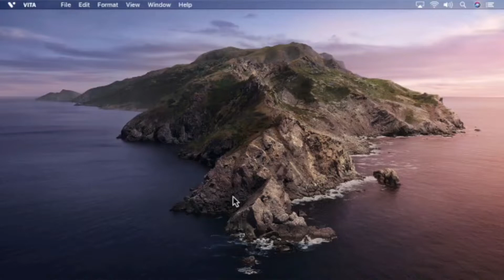Banglavlog/আমার ছোট্ট রান্না ঘরের জন্য কি কেনা কাটা করলাম /*Amazon* Kitchen Haul 😍/Tumi Ananya🌸🌸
My all products link:-

Novel, reuseable BPA-Free Metal :

QERINKLE® Microwave Safe Silicone Stretch Lids reuseable Flexible Covers for Rectangle, Round

Woogor Set of 3 Pc Mini Wire Brush Cleaning Tool Kit

MANTRA ENTERPRISE 15 Pcs Mason Jar Bottles Bags

Beddify Set of 12 Reusable Fridge Storage Bags

ElastPro EVA Transparent Useful and Multipurpose Anti Slip Mat/Novel, reuseable BPA-Free Metal :

ElastPro EVA Transparent Useful and Multipurpose Anti Slip Mat/